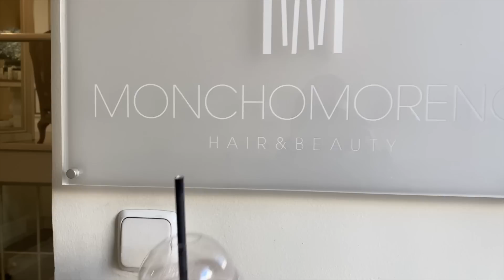un día random en mi vida - voy a la pelu, os cuento todo sobre mi pelo y haul de mis últimas compras